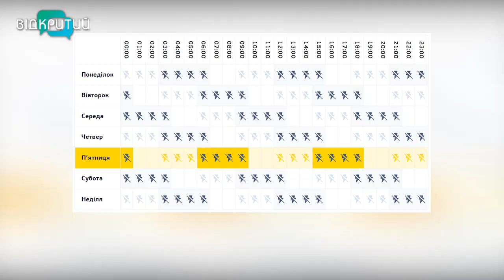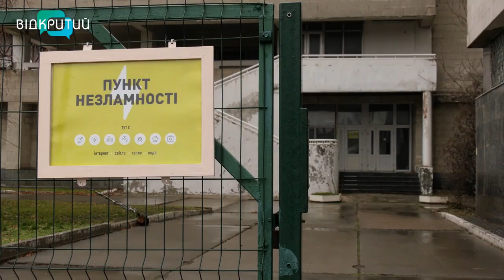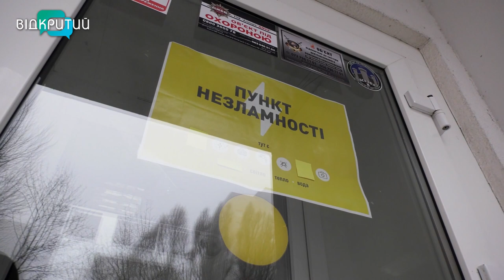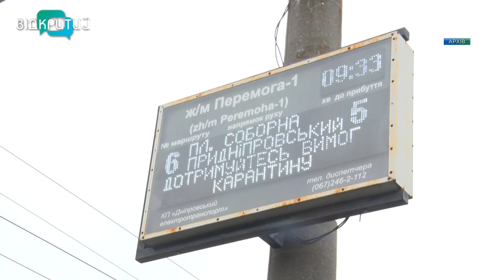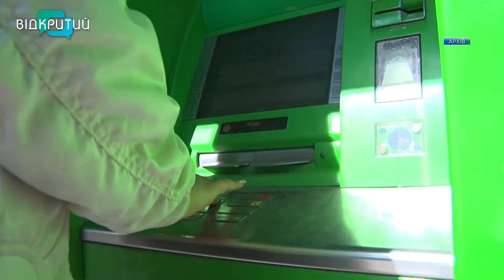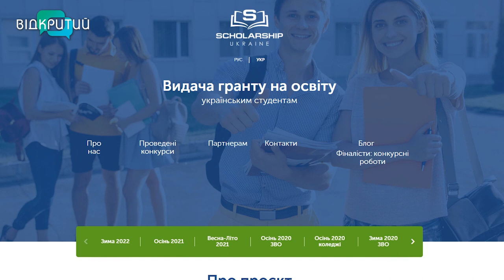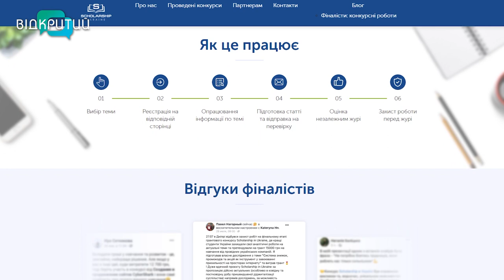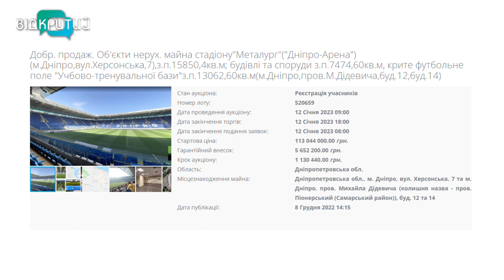Новини OPEN NEWS від 12 грудня 2022 року 18:15